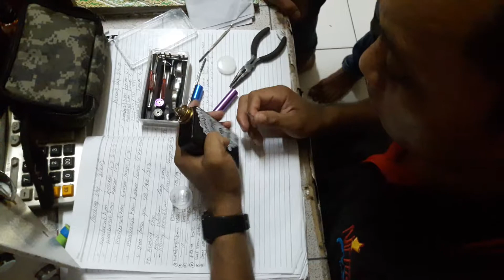Vape atau cara memasang coil vape dengan teliti 10.2.19 wismataruna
Vape